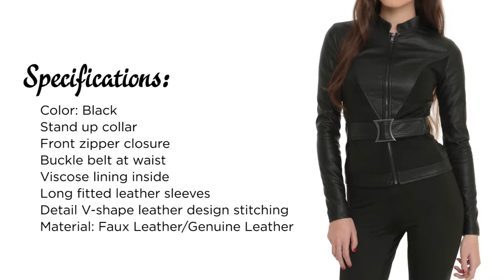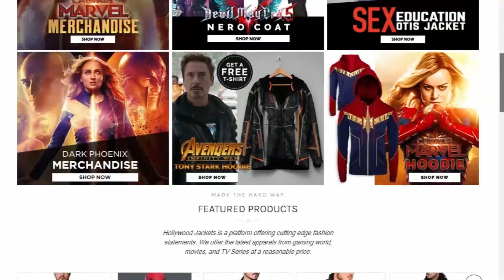Black Widow Costume Guide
Now you can easily style like the sexiest Avengers team member in Black Widow Costume. Follow this cosplay guide that includes Infinity War Wig, outfit and more.